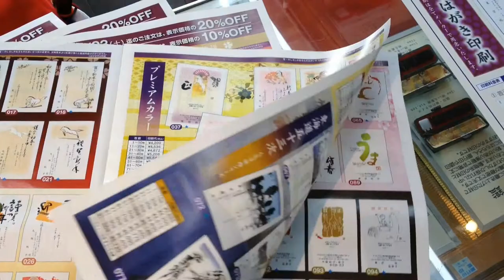鳥取県 東伯郡 三朝町 周辺で年賀状印刷・喪中はがき印刷をお探しなら!!